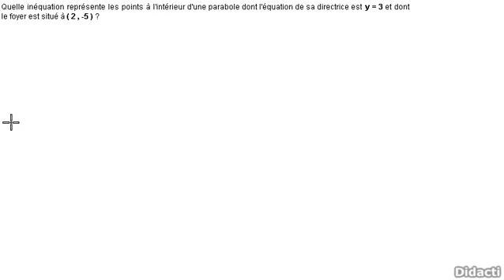parabole 2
- Vidéos, notes de cours, exercices et plus encore. Didacti c'est gratuit!